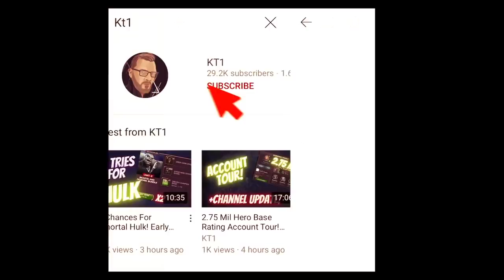Asgardian Bundle Is Quite Horrible, But Here Is Why It Is Quite Amazing For Me!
Greetings summoner,

JJ - jackjack19831
KT1 - TheKiryu
Mandalorian: elmandalorian

KT1

Greetings Summoner,

KT1